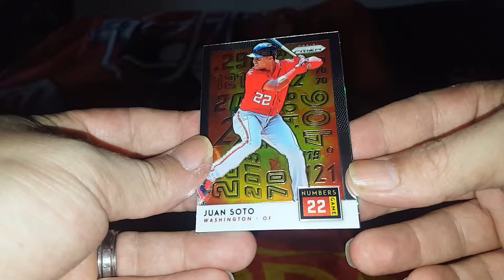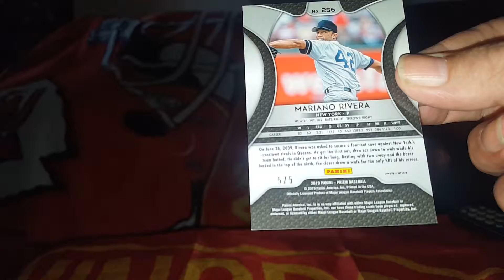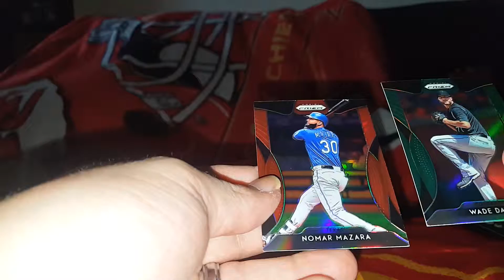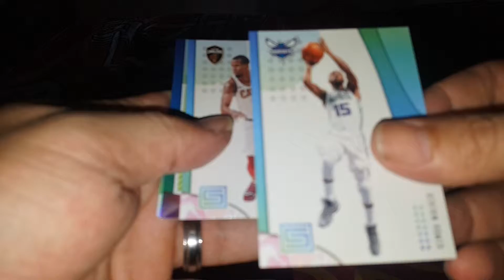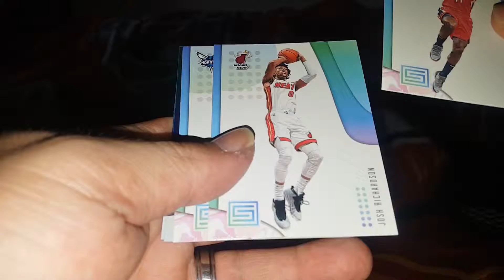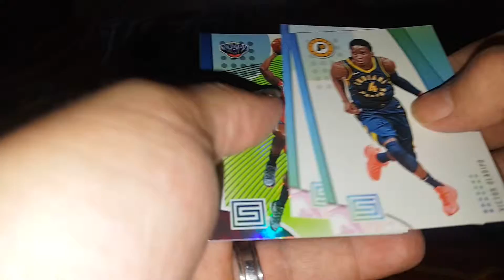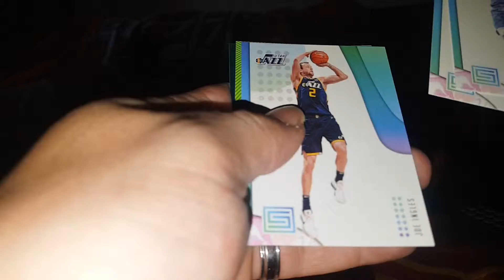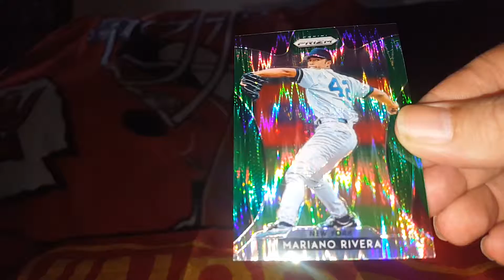Morning rip prizm baseball 5/5 Mariano Rivera ALL-STAR status basketball